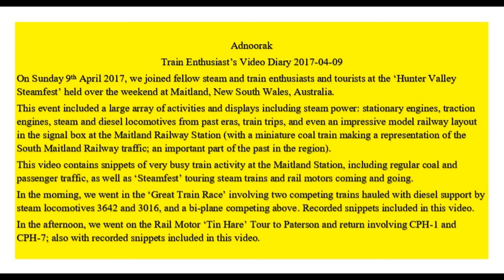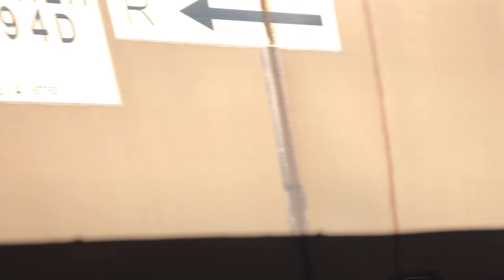Train Enthusiast's Video Diary 2017-04-09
Adnoorak
On Sunday 9th April 2017, we joined fellow steam and train enthusiasts and tourists at the ‘Hunter Valley Steamfest’ held over the weekend at Maitland, New South Wales, Australia.
This event included a large array of activities and displays including steam power: stationary engines, traction engines, steam and diesel locomotives from past eras, train trips, and even an impressive model railway layout in the signal box at the Maitland Railway Station (with a miniature coal train making a representation of the South Maitland Railway traffic; an important part of the past in the region).
This video contains snippets of very busy train activity at the Maitland Station, including regular coal and passenger traffic, as well as ‘Steamfest’ touring steam trains and rail motors coming and going.
In the morning, we went in the ‘Great Train Race’ involving two competing trains hauled with diesel support by steam locomotives 3642 and 3016, and a bi-plane above. Recorded snippets included in this video.
In the afternoon, we went on the Rail Motor ‘Tin Hare’ Tour to Paterson and return involving CPH-1 and CPH-7; also with recorded snippets included in this video.
Our last train video enthusiast’s visit to the Maitland area was in 1986, when we had the good fortune to ride across the Hexham swamps on working commercial steam (Ex-SMR Class 10 locomotives) before it was terminated in the later ‘80s. See our old VHS videos on YouTube which includes this and other train activity in the region:
NOTE: All video clips for this video were recorded in 4K